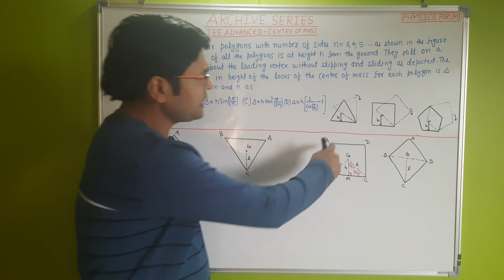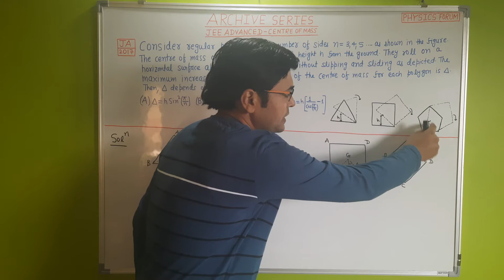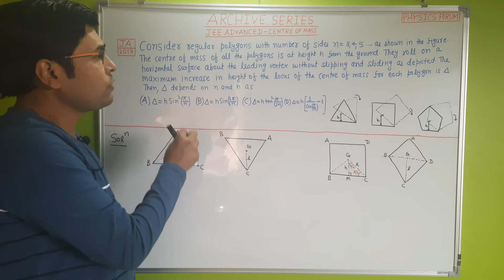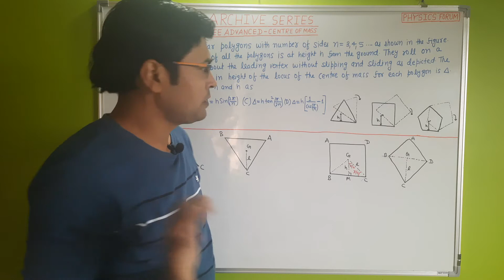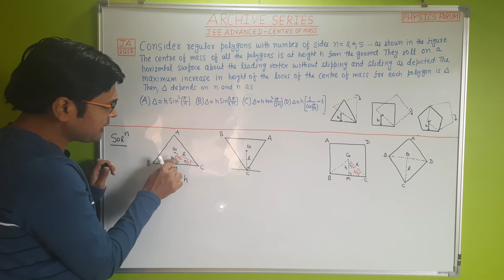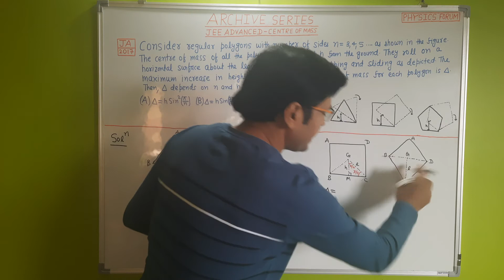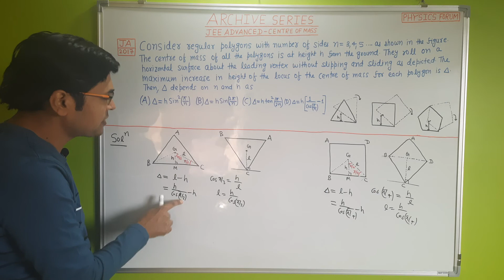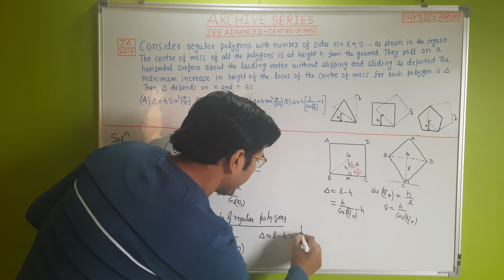JEE ADVANCED 2017 ||ARCHIVE SERIES || Centre of Mass||Maximum Rise of Centre of Mass||P4 [HINDI]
Welcome to yet another video of ARCHIVE SERIES! In this video, JEE Advanced  2017  Problem has been discussed that is  based on concept of Centre of Mass.Problem is quite interesting and to understand this concept,you must watch this video till the end!